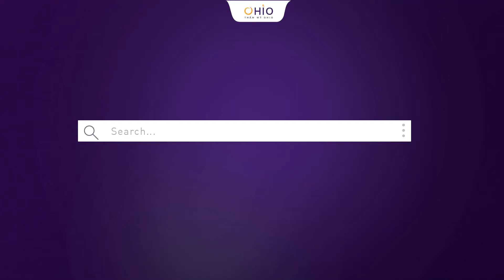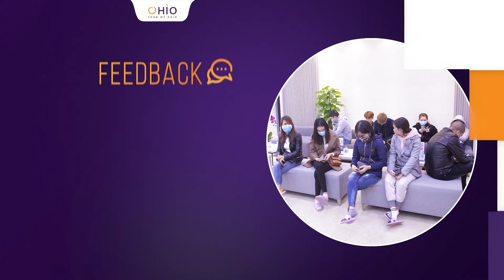TỔNG HỢP NHỮNG CA GIÃN MAO MẠCH KINH ĐIỂN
Từ những KH ít tuổi đến những khách hàng nhiều tuổi, sau sinh, GMM có thể xuất hiện do nhiều lý do. Cùng theo dõi những ca GMM kinh điển nhất mọi lứa tuổi và đánh giá của bác sĩ KIm Jeong Mi về bệnh lí này.
" ĐỂ LẠI SĐT chuyên gia tư vấn miễn phí!

THẨM MỸ OHIO
🏥 208 Hoàng Ngân, Hà Nội
🏥138A Nguyễn Đình Chiểu, Phường 6, Quận 3, Hồ Chí Minh